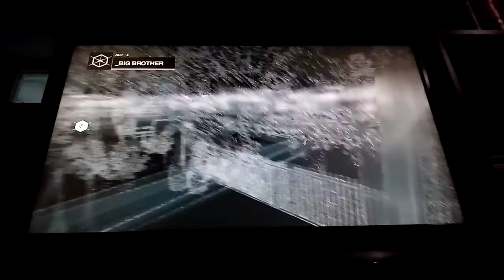Heading to a birthday party (Watch Dogs)